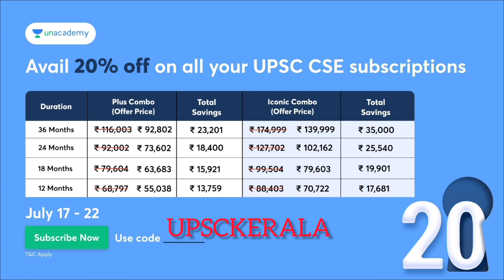Should you really Aspire for civil services| P B Nooh IAS | MOTIVATIONAL TALK | UPSCKERALA